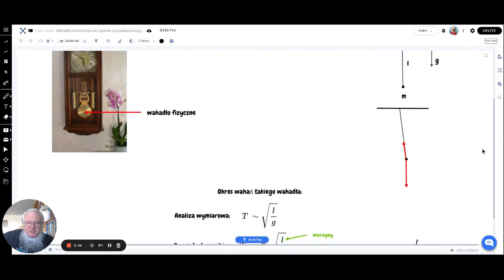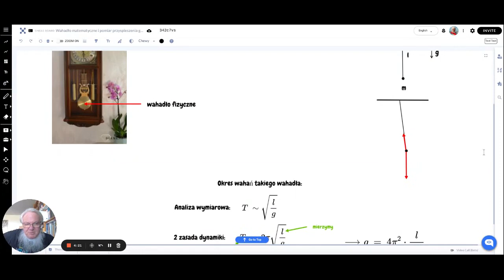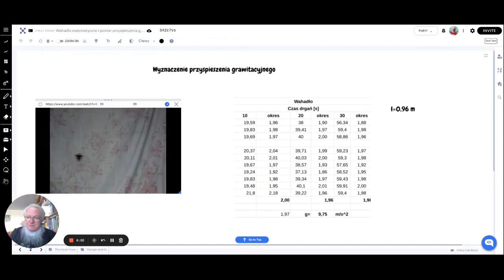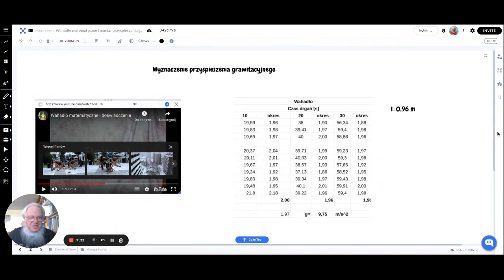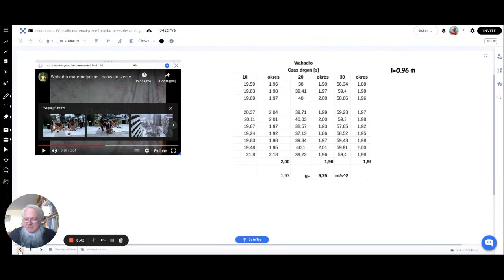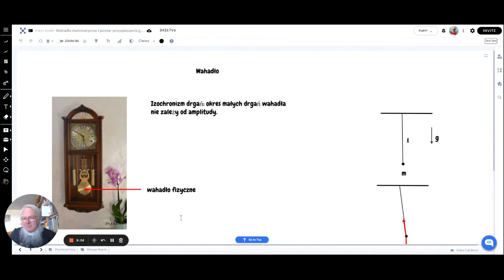Wahadło matematyczne i pomiar przyspieszenia grawitacyjnego